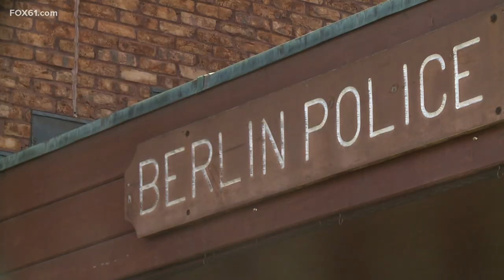Rash of trucks broken into in Berlin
The Berlin Police Department put out a stern warning on Facebook Monday after a rash of car windows were smashed in recent days, especially late model pickup trucks.

"I was infuriated," said Aidan Jones of Berlin.

In the quiet neighborhood of Worthington Ridge in Berlin, Jones walked out of his home early Monday morning and noticed somebody broke into his white pickup truck, one he used for his landscaping business.